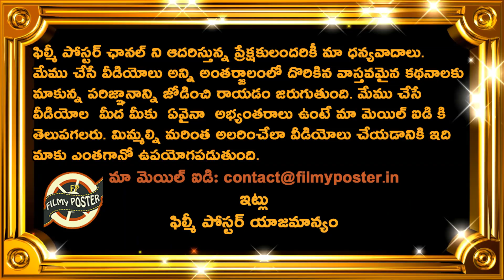Sehwag Superb Comments On Rohit Sharma Batting In RSA Test Match|IND vs RSA Test Series Updates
Sehwag Superb Comments On Rohit Sharma Batting In RSA Test Match|IND vs RSA Test Series Updates|Filmy Poster